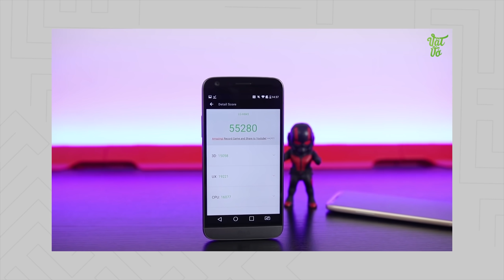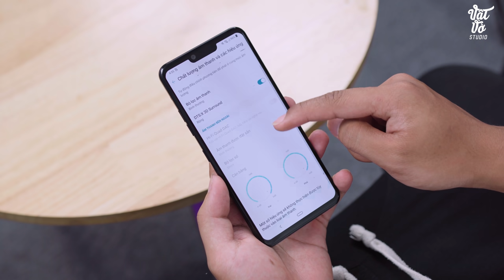LG G8 sẽ bán tại Việt Nam, liệu còn có cửa?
Theo các thông tin mới đây thì LG sẽ quay lại thị trường Việt Nam vào cuối năm nay, đây sẽ là tin vui dành cho các bạn LG fan khi có thể mua những sản phẩm với bảo hành tốt hơn. Tuy nhiên vẫn chưa biết hãng sẽ đưa sản phẩm nào về bán, có thể là LG G8 mẫu flagship mới nhất của hãng tại sự kiện MWC 2019. Đây là một mẫu smartphone thú vị với các tính năng như FaceID, cụm 3 camera sau, ... và 1 tính năng khá phế như Hand ID. Tất nhiên G8 vẫn tập trung vào khả năng nghe nhạc và sẽ là điểm mạnh của hãng nếu bạn tại Việt Nam khi HTC, Sony đều đã rút chân. Tuy nhiên để có thể bán tốt tại Việt Nam, LG cần nhiều hơn thế cụ thể như mức giá hấp dẫn, quà tặng ngập đầu.

✌️FOLLOW TEAM VẬT VỜ STUDIO✌️